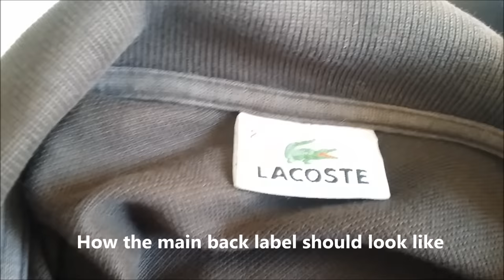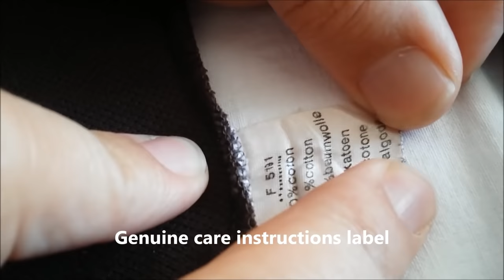Real vs. fake Lacoste. How to spot fake Lacoste polo shirt.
00:00 - Crocodille logo
00:31 - Main back label
00:54 - Buttons
01:15 - Stitching
02:15 - The care instructions tag

If you have been searching on the internet for Lacoste Polos you are at riske of buying a fake and poorly made replica.  Since this shirt has recently become extremely popular it is profiatable for people to make and buy fakes because of the price of the real shirts.  The goal of this article is to better prepare you to -Purchase your Lacoste shirt with Confidence-

THE BUTTONS
The buttons are one of the signature aspects of the Lacoste shirt. All genuine Lacoste shirts use Mother of  Pearl buttons.  Since Mother of Pearl (MOP) is produced by mother nature, no two buttons are alike.  Also, on the darker Lacoste shirts the buttons will be a darker MOP.  The genuine Laacoste shirts will only have two holes in their buttons.

Another way to spot a fake Lacoste shrit is by checking to see if there is a crocodile on the button. These buttons will be made of plastice and will have two holes in them sewn horizontally.  Teh buttons on real Lacoste shirts are sewn vertically.  Even though this may not be appealing, one sure fire way to tell if the button is MOP is to bite it.  You will be able to tell if it is MOP by doing this.

  A fake Lacoste Button with the croc on it and the holes horizontal

One of the easiest ways to tell if a Lacoste is real is by taking a look at the sizing tags on the collar.  A real Lacoste will only have the size in numbers and will have two tags, one saying size and that it is Lacoste and another saying where it was made.  Below there is a picuter of a real price tag vs. a fake one.  A fake tag will have 8558, 166, egge on the tag - if any one of those are on the tag then it is a fake.  You will also see on the care tag of a real Lacoste the words DEVANLAY written on it.  The good fake ones may have this on their tag but they have stars by the side of the writing.

Real vs. Fake Lacoste Tag (by reading the above paragraphs you can see the real tag is on the left)

Can you spot the one real Lacoste tag from the above three pictures? Answer- the one on the left - The difference between the one on the left and the one on the right is the croc's eyse.  On the real Lacoste shirts the croc has eyes. If your croc has no eyes he is a fake (as well as being blind poor thing!)

EMBROIDERY
Now this is the best way to spot a fake.  All fakes have the croc in line with the split on the polo, while the placement does vary by a couple of centimeters, but not be a couple of inches.  Any fake will have writing on the arm (although vintage ones may differ) and the croc will have Lacoste embroidered on it.  All genuine men's Lacoste will have the croc sewn on via a patch, the women's version is embroidered directly on.

Notice that on the fake croc (right) there is terrible stitching around the croc and also that the weave on the shirt looks horrible.  Most fakes do not even try to replicate the weave on the original shirts.

Punch list of what to look for when buying your Lacoste Polo:
Plain Polos

Have two (2) buttons that are Mother of Pearls and feel cold to the touch
Designed in France
Made in Peru
Number below that reads RN87651-CA 16998 and it is written in forest green
Alligator is about 1 1/4" long and 3/4" tall
Size is written as a number between 3 to 9 in red on the top left corner of the tag
Have a inner tag on the bottom right side of the polo
Striped Polos

Have three (3) buttons
Designed in France
Number below that reads RN 87651-CA 16998 and is written in forest green
Alligator is about 1" long and 12" tall
Size is writeen as a number between 3 to 9 in red on the top left corner of the tag
Have an inner tag on the the bottom right size of the polo
Are longer than plain polos.